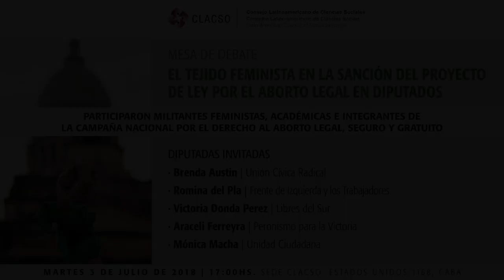AbortoLegal - Julia Martino, Campaña Nacional por el Derecho al Aborto Legal, Seguro y Gratuito